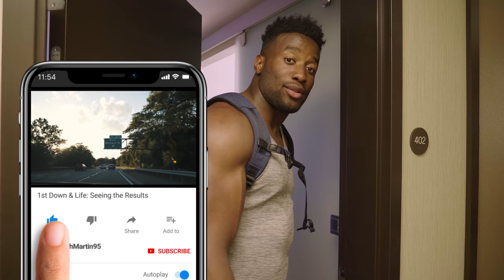Work. Travel. Repeat | 1st Down & Life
In this episode, Josh starts his off-season tour with a stop in Cleveland, Ohio.  Throughout his trip, Josh is sure to make the most out of his time off by pursuing off-field interests and training for the upcoming season.

Joshua Martin is a vigorous athlete, a social activist, and a financial literacy advocate carving out his place on the field, as well as in the community. As a dynamic six-year NFL veteran, Martin has thrived as an outside linebacker for the New York Jets since 2015. Growing up in Aurora, CO, Joshua discovered his love of football in his freshman year of high school. Josh went on to play his college ball at the prestigious Columbia University. Currently, his role with the New York Jets is only one of the many endeavors Josh is invested in. In addition to football, Martin serves as the NFL’s Personal Finance Bootcamp Player Ambassador & is also actively involved in the community. Through 1st Down & Life, Martin looks to add to his list of accomplishments, a vlog that is a first of its kind. Josh’s combination of athletic talent & intellect provides a unique view on the life of an NFL Player on & off the field.